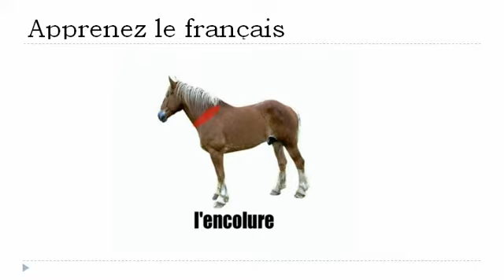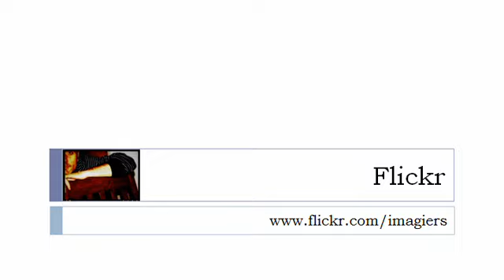שיעורי צרפתית חינם = סוס # 1